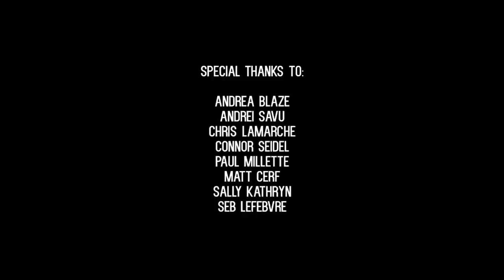Live at Evermoor Audio - Jaren "Thrift Store Shoes"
Evermoor Audio & Drei Media presents: Jaren "Isn't It So"  Recorded live at Evermoor Audio, Montréal, QC.

The band:
Connor Seidel - rhythm guitar
Seb Lefebvre - bass & background vocals
Chris Lamarche - drums
Paul Millette - lead guitar
Andrea Blaze - background vocals